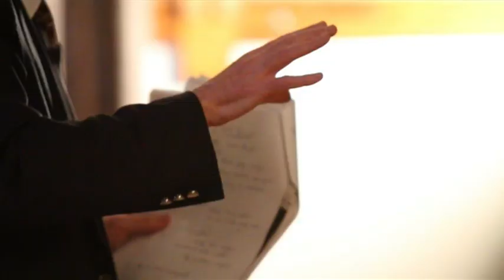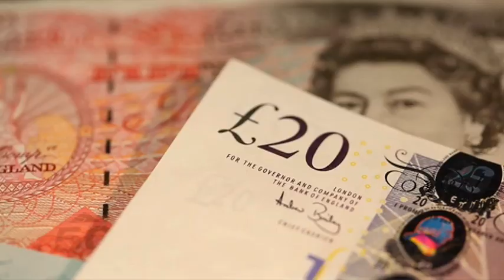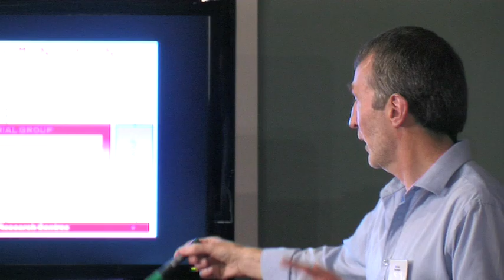Betty Sinclair Winter School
The economic collapse of 2008 brought the world to the edge of economic and social catastrophe; the worst effects of the collapse were prevented by the nationalisation of the banking debts and the single largest transfer of wealth from poor to rich in human history.  As the entire global financial system races towards another major crisis what is the response of the Conservative led coalition, The Fine Gael led collation and the local Executive?  Apparently, more of the same.

In Northern Ireland, a dysfunctional economic region riven with deep structural sectarianism and a dangerous legacy of forty years of conflict, the answer has been to accept with little opposition, massive cuts to public services in return for a proposed reduction in corporation tax, which in turn could further reduce the block grant by £400 million. And this with absolutely no guarantee that a reduced corporation tax will lead to increased tax revenues.  Not so much risking £400 million, as throwing it away and all for a bankrupt economic dogma.

This Trademark winter school in partnership with the Centre for Progressive Economics offers grass roots activists an opportunity to investigate an alternative, progressive economics in the company of a range of left economists, labour activists and social policy researchers working in universities, the labour movement,  NGO's and Co-operatives. The school seeks to break the cozy neo-liberal consensus that controls the public debate and dominates economic policy regionally and nationally and seeks to ensure that a critical and alternative perspective is heard.

Betty Sinclair

Betty Sinclair was born into a working-class Protestant family in the Ardoyne area of North Belfast in 1910. Active in the outdoor relief protests in 1932 she was a founding member of the Communist Party of Ireland in 1933. She was secretary of the Belfast and District Trade Union Council from 1947 to 1975.  Betty was the Trades Council's representative at talks which founded the Northern Ireland Civil Rights Association (NICRA) in 1967, serving as its first Chairperson. She died in 1981. This winter school marks the thirtieth anniversary of her death and celebrates her contribution to the labour and trade union movement in Ireland.